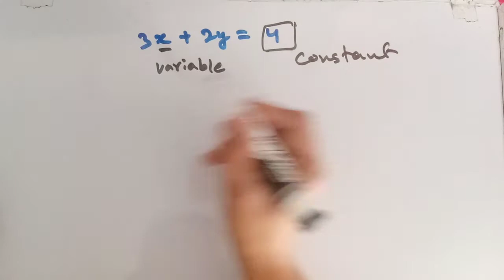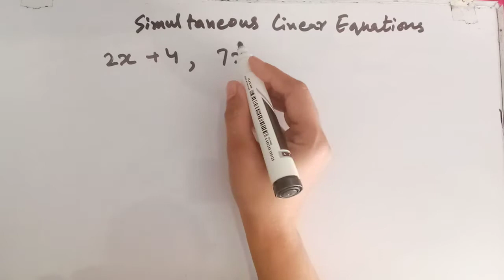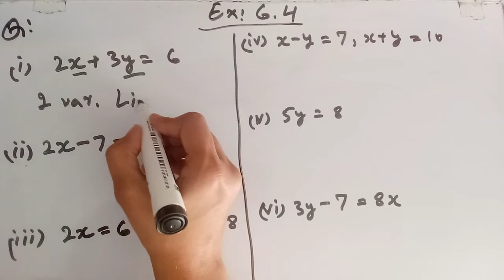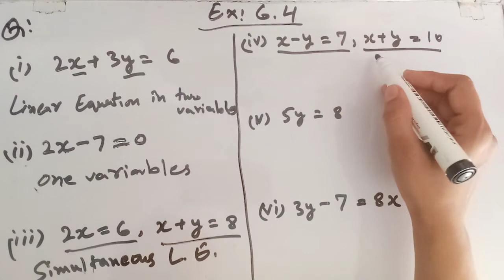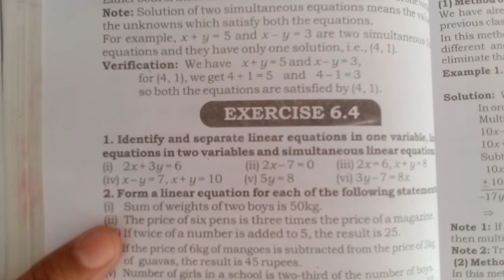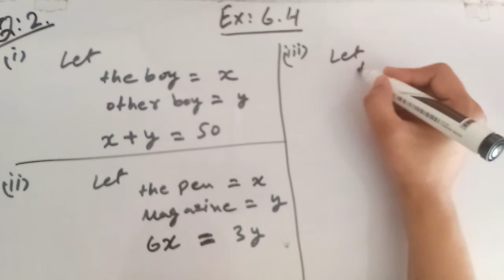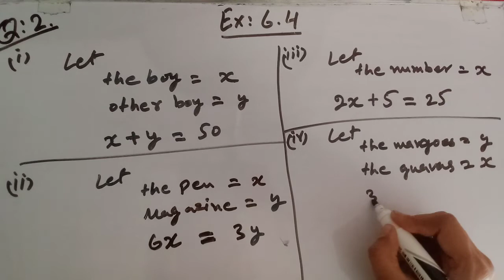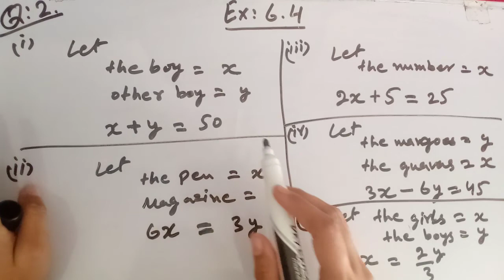8th Class Math Exercise 6.4 Question 1 and 2 ||Sindh text book board Jamshoro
In this online lecture the teacher explains 8th class mathematics chapter 6 "Factorization Simultaneous Equations" exercise 6.4 question 1 and 2. Explain Simultaneous linear equations. This online lecture is conducted in Urdu and Hindi.